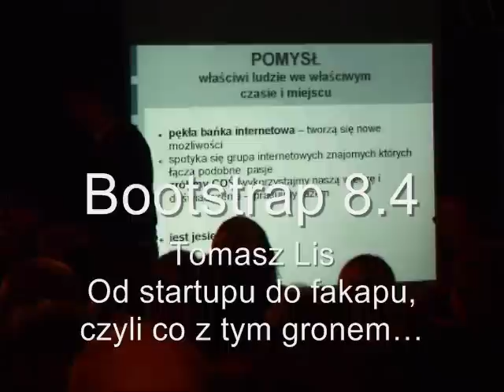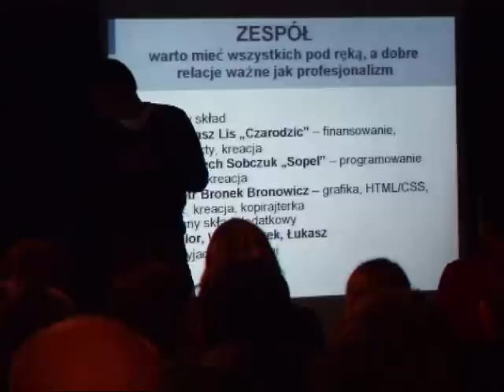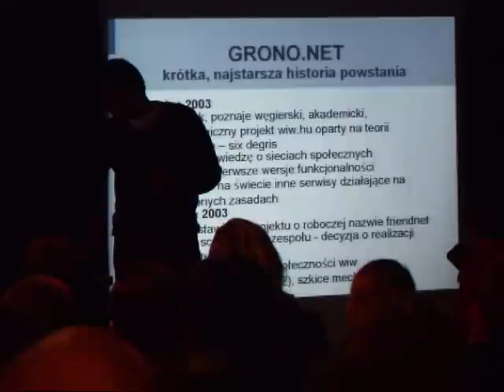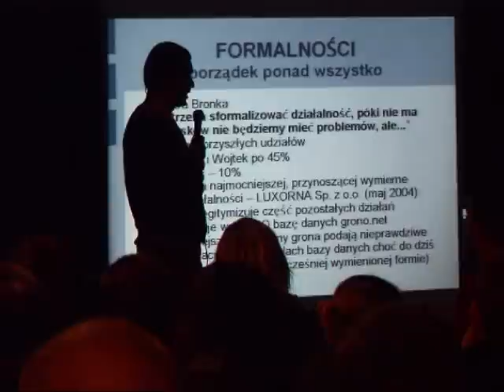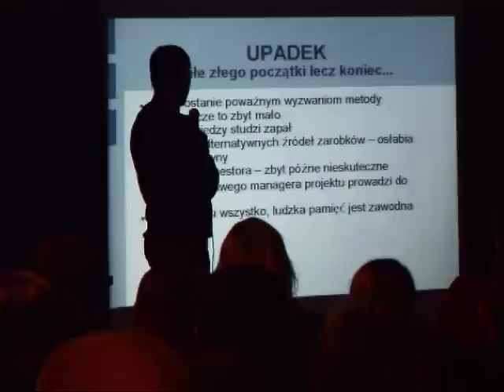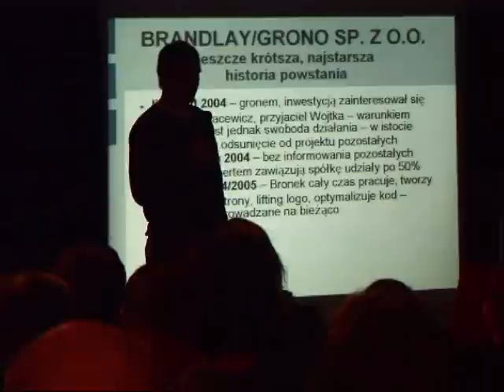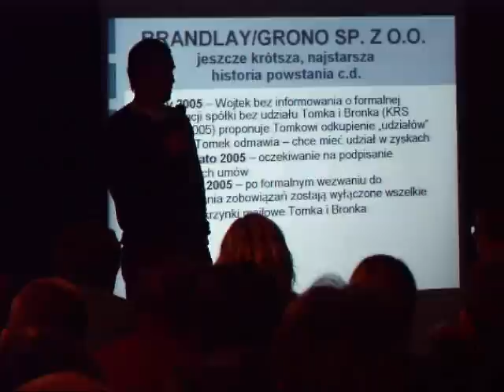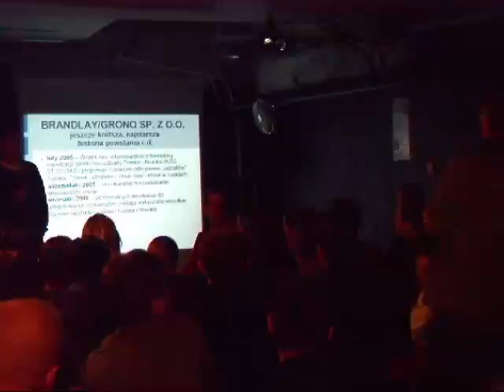Tomasz Lis - Od startupu do fakapu, czyli co z tym gronem…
Bootstrap 8.4 (bootstrap.pl)

Tomasz Lis
Od startupu do fakapu, czyli co z tym gronem….